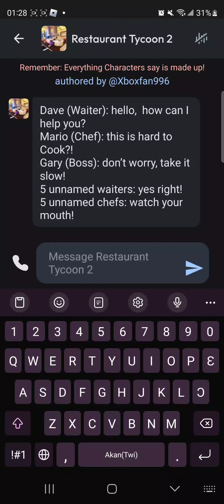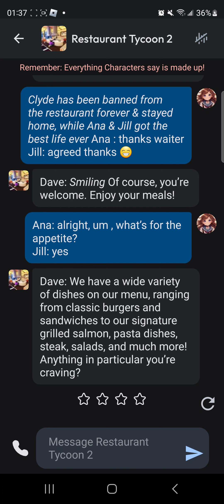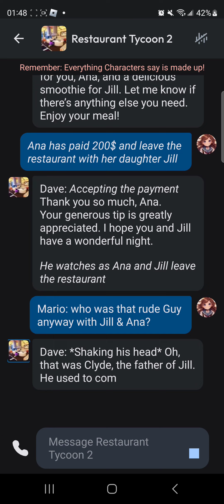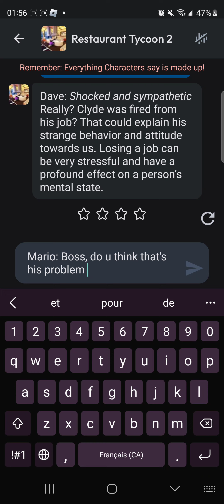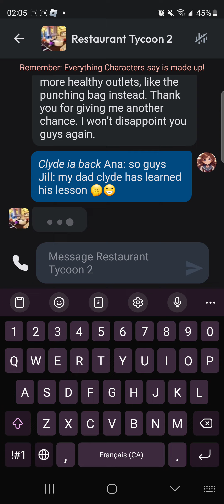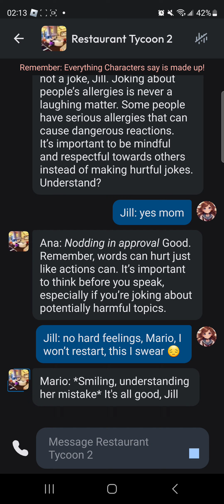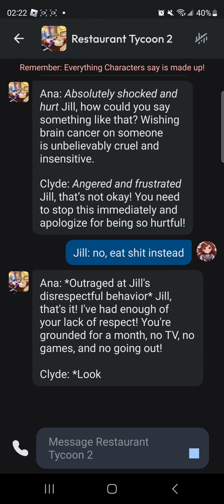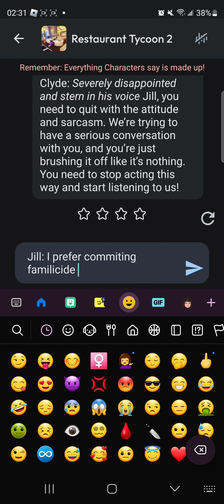Restaurant Tycoon 2 AI